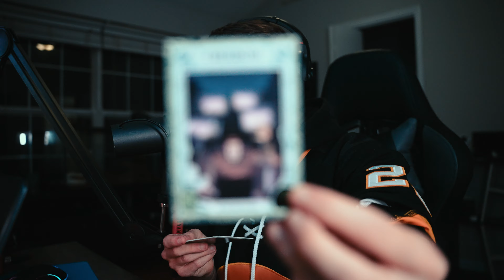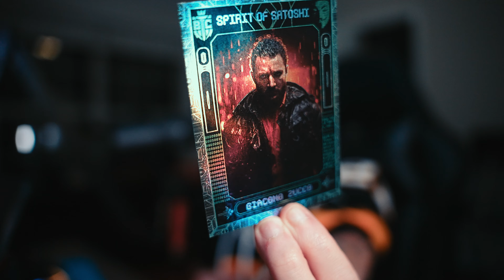THIS IS INSANE! - Stray Kids "Chk Chk Boom" Reaction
I am continuously impressed by the Stray Kids' music videos! So sorry for my absence..it's been hectic, but thanks for coming back and tuning in for this reaction video of one of the new Stray Kids tracks! Skip to 4:11 for the reaction.

Give me a follow:
Video Production/Photography Channel:  @JustTheLetterKProductions